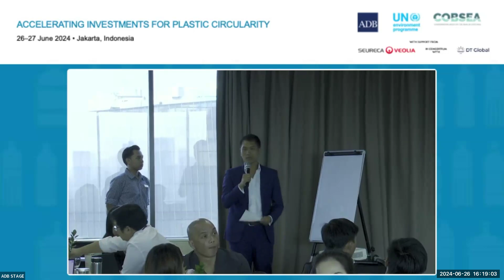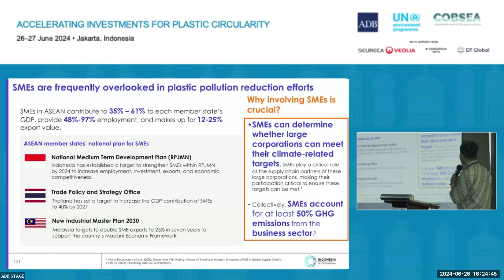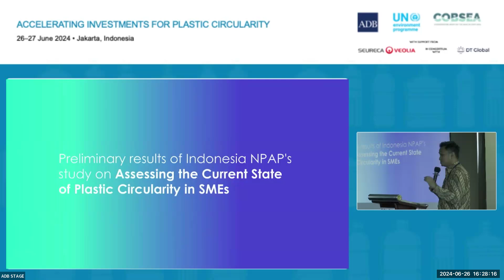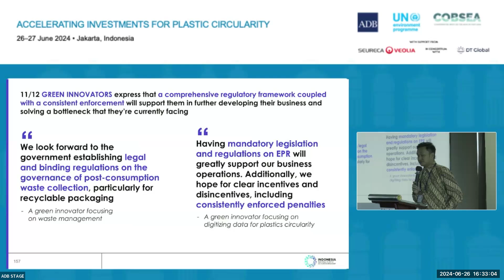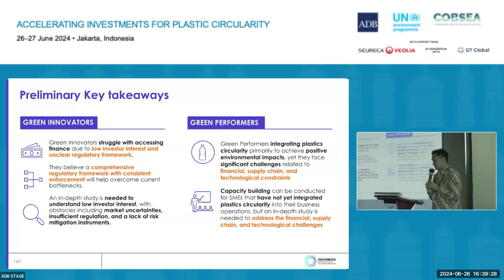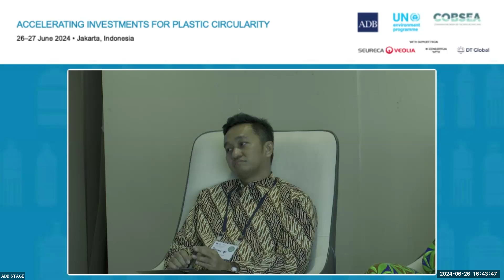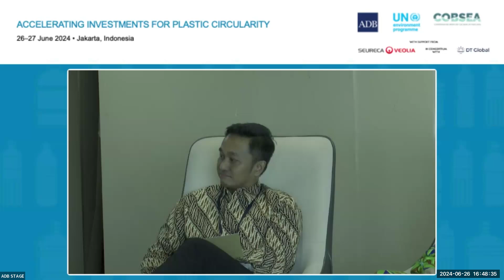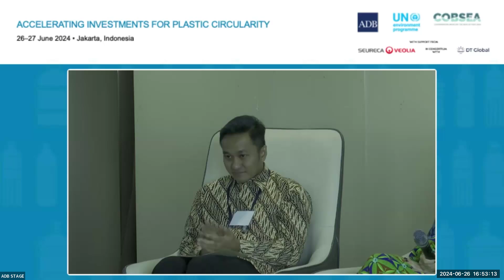Session 4: Actionable Steps to Move Money Towards Plastics Circularity While Being Inclusive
This video is about the importance of involving small and medium-sized enterprises (SMEs) in efforts to reduce plastic pollution and promote plastics circularity in ASEAN countries.